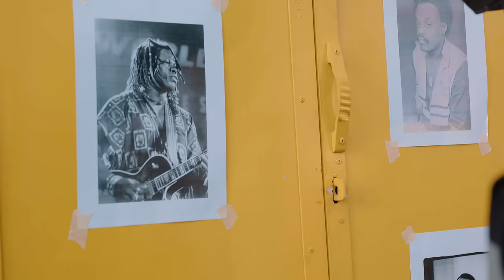Marioo - My Life (Official Video)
Marioo - My Life

Lyrics
Wanasemaga nabiii hakubaliki kwao “kwaoo”
Hata mi walikuwepo wakunipinga kitaani,
Walisemaga wahenga eti Mtu kwaoo “kwaoo”
Wachache walikuwepo wakaniamini kitaani, aah
Toka home mpaka studio kwa mguu,viwalo vipya kutupia sikuuu,
Nguo mbaya imepauka kuu kuu,
kula yangu anaijua aliye juu uuh uuh,
mmh yeeeh aah,
Mungu hakunyimi vyote akikupa kilema atakupa na mwendo,
sawa sijasoma akanipa kipaji ntimize malengo,
never, never, never never give up
Ilikua kama movie,
ila tunaishi kwa love
Waliotukwamishaga tunaln kama changamoto
Leo imekua kama movie,ila tunaishi kwa raha
Tunamipila na kila zaga ujana maji ya moto
Asante sana kwa kunifanya super star,
Leo najulikana kila kona ya mtaaa
Ahsante mama mwanao kipenzi cha watu,
Napendwa sana kona zote za mtaa